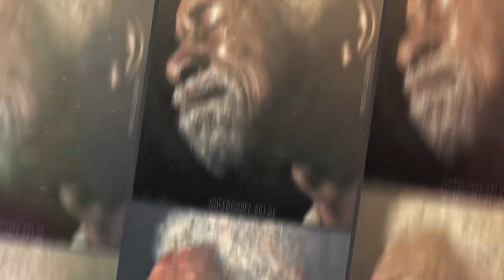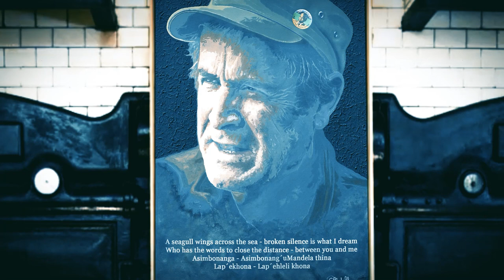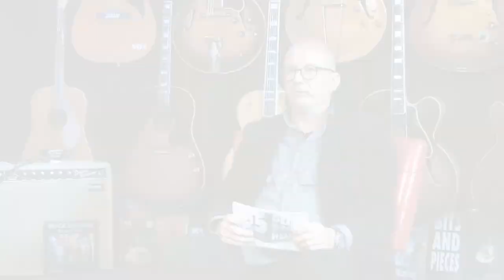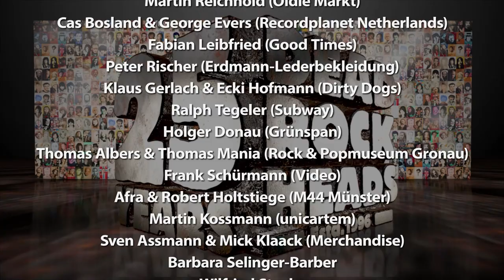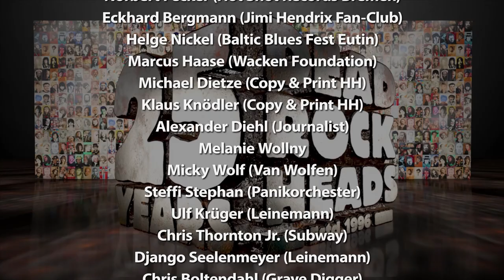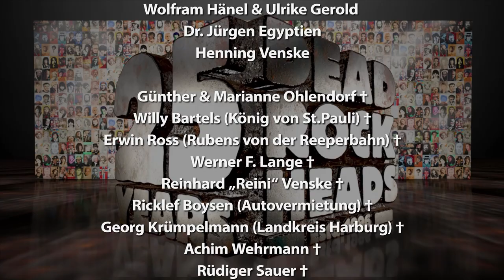DRH25 - Episode December - 25 Years Dead Rock Heads - Ole Ohlendorff - FINAL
The Anniversary Talk zum "25 Years Dead Rock Heads" Jubiläum !!!

Themen der Sendung:
- Rückblick 2021
- Moments of memories

Dieses Jahr feiert meine Serie "Dead Rock Heads" 25-jähriges Jubiläum. Mehr als 150 Gemälde sind bis heute gemalt und in bundesweiten Ausstellungen gezeigt worden. Unendlich viele Geschichten, Anekdoten und Begegnungen. Genau darum wird es sich u.a. in diesem Anniversary Talk drehen. Aber auch um viele weitere Ideen rund um meine Projekte und Visionen mit vielen Freunden und Weggefährten. In diesem Jubiläumsjahr wird es immer zum ersten Freitag eines Monats um 18:00 Uhr eine neue Episode dazu geben.

+ + + Eine Gemeinschaftsproduktion von + + +
Ohlendorff-Art
No.1 Guitar Center GmbH
combiful GmbH

+ + + Artist + + +
Ole Ohlendorff

+ + + Producer + + +
Hanno Maack

+ + + Camera + + +
Nils Finkeisen

+ + + Intro Animation/Post-Production + + +
Chris “Rokka” Tiedemann

+ + + Music + + +
Martin “Ludi” Ettrich (Birth Control)

+ + + Logo “25Years Dead Rock Heads” + + +
Thomas “Mog” Mogilowski

+ + + Location + + +
Vintage Lounge
No.1 Guitar Center
Hamburg-Altona

+ + + Artist Agency of Ole Ohlendorff + + +
combiful GmbH

Copyright of all Artworks by Ole Ohlendorff
Copyright of Key-Visual “25 YEARS DEAD ROCK HEADS” by Mog / combiful GmbH
Copyright of No.1 Guitar Center Key-Visual by No.1 Guitar Center GmbH
Music Intro/Outro by Martin “Ludi” Ettrich (Birth Control)
Titel: WEEKEND BRASS written and recorded by Martin Ettrich
Copyright of Foto “Henning Venske/Ole Ohlendorff” by Picnetics
Copyright of Foto “Scorpions/Weilbier” by No.1 Guitar Center Hamburg
Copyright of Foto “Matthias Jabs/Ole Ohlendorff” by Ohlendorff Archiv
Copyright of Foto “John Lennon Locke/John Lennon/Starclub ” by Günter Zint/Panfoto

Special thanks:
Martina Schönke
Hanno Maack
Thomas Weilbier
Johannes Döbertin
Nils Finkeisen
Chris „Rokka“ Tiedemann
Martin „Ludi“ Ettrich
Paul Röhlsberger
Thomas „Mog“ Mogilowski
Christine Bouquet
Marcus Bornemann